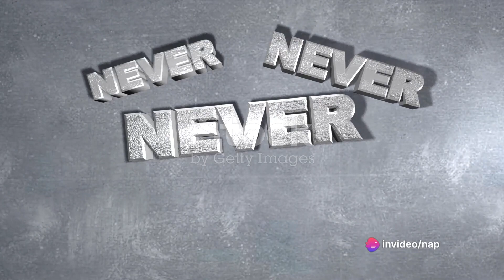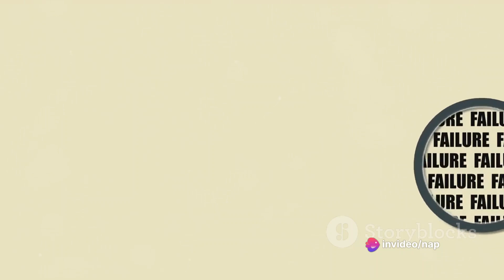Never Surrender The Power of Perseverance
"Never surrender" embodies the indomitable spirit of resilience, determination, and perseverance in the face of adversity. It is a steadfast commitment to stand firm and resiliently confront challenges, obstacles, or hardships, refusing to yield or give up despite the odds.

At its core, "never surrender" encapsulates the belief that no matter how difficult the circumstances may be, one will not succumb to defeat or despair. It is a rallying cry that instills courage, strength, and tenacity, urging individuals to keep pushing forward, even when confronted with seemingly insurmountable obstacles.

This mindset is often associated with stories of heroic figures who have overcome tremendous odds through sheer determination and unwavering resolve. It inspires people to tap into their inner resilience, drawing upon their inner strength and determination to persevere through adversity.

"Never surrender" is not just about stubbornly refusing to give in; it's about maintaining hope, faith, and optimism in the face of adversity. It's about embracing challenges as opportunities for growth and transformation, knowing that every setback is a stepping stone toward eventual success.

In essence, "never surrender" is a powerful declaration of human resilience and the unwavering belief in the possibility of triumph, even in the darkest of times. It serves as a reminder that, no matter what obstacles lie in one's path, with courage, perseverance, and unwavering determination, victory is always within reach.